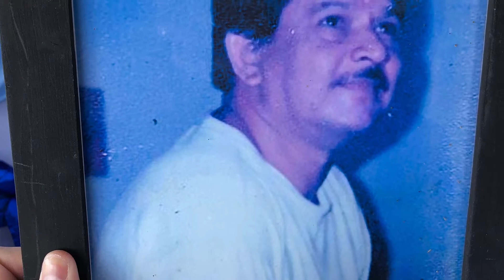November 15, 2020